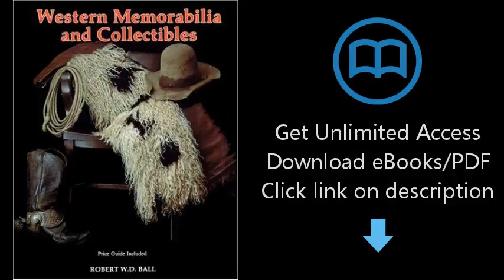Download Western Memorabilia and Collectibles: Price Guide Included [P.D.F]